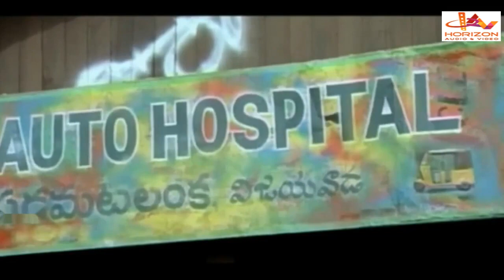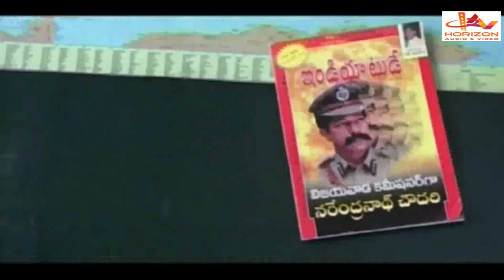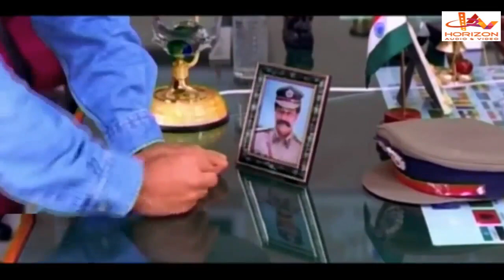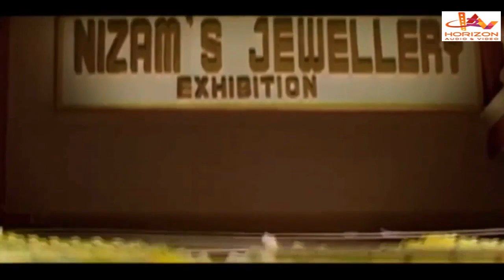Kshathriya vamsham | Malayalam Full Movie | Full HD 1080